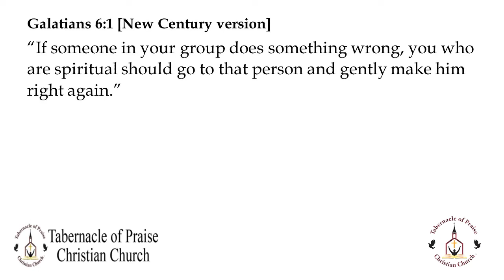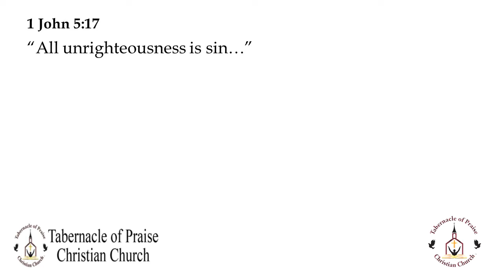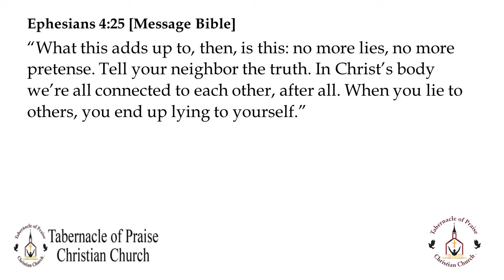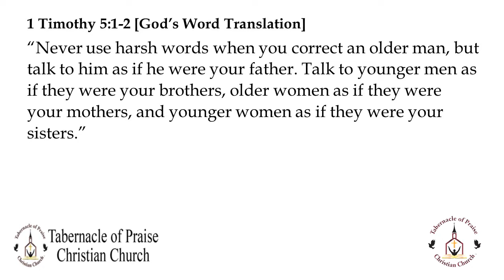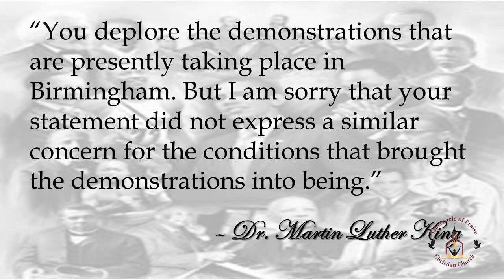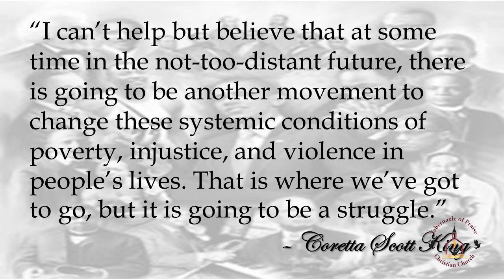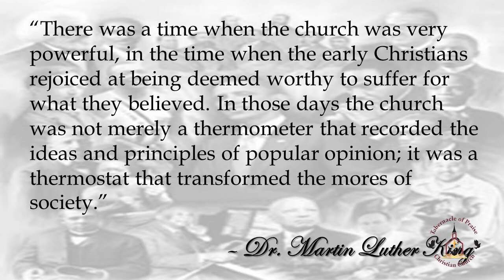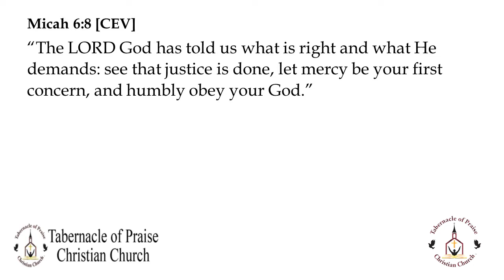Tabernacle of Praise Christian Church Sunday Service June 14, 2020